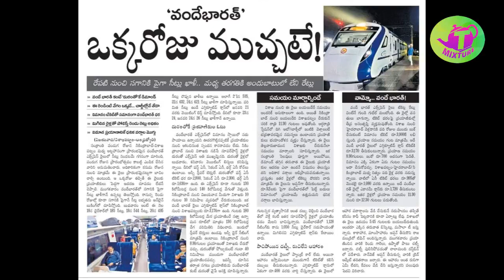వందే భారత్ రైలు పై విషపురాతలు! ఇదేమి పీతబుర్ర కుక్కమూతి పిందెల జర్నలిజం? Vande Bharath meeda visham!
83 సమస్యల మనిషి కథ గౌతమ బుద్ధుడు Goutama buddha 83 problems man story - Ithihasam videos